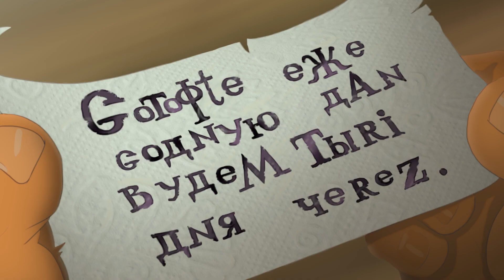Царство против разбойников (6+) - трейлер. С 24 ноября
Юный царевич отказывается платить ежегодную дань разбойникам и нанимает на службу  двух странствующих актеров, выдающих  себя за богатырей.  Конечно, они проигрывают сражение за деревню, и теперь им придется исправить ситуацию, взявшись за дело серьезно.